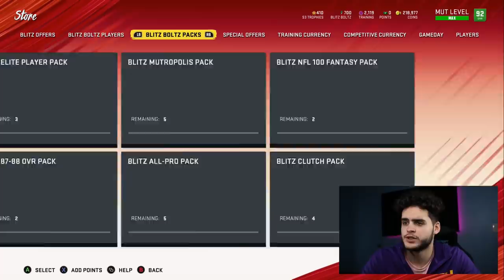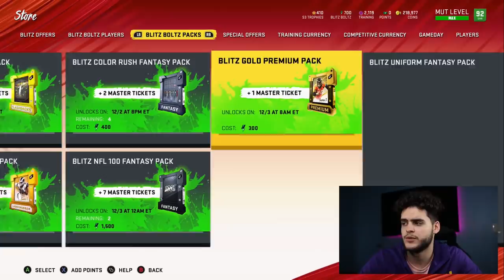12 PM BLITZ OFFERS, PACKS, AND BUNDLE! ELITE/ ALL PRO BLITZ BUNDLE! | MADDEN 20 ULTIMATE TEAM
12 PM BLITZ OFFERS, PACKS, AND BUNDLE! ELITE/ ALL PRO BLITZ BUNDLE! | MADDEN 20 ULTIMATE TEAM
12 PM BLITZ OFFERS, PACKS, AND BUNDLE! ELITE/ ALL PRO BLITZ BUNDLE! | MADDEN 20 ULTIMATE TEAM
12 PM BLITZ OFFERS, PACKS, AND BUNDLE! ELITE/ ALL PRO BLITZ BUNDLE! | MADDEN 20 ULTIMATE TEAM
12 PM BLITZ OFFERS, PACKS, AND BUNDLE! ELITE/ ALL PRO BLITZ BUNDLE! | MADDEN 20 ULTIMATE TEAM
12 PM BLITZ OFFERS, PACKS, AND BUNDLE! ELITE/ ALL PRO BLITZ BUNDLE! | MADDEN 20 ULTIMATE TEAM
12 PM BLITZ OFFERS, PACKS, AND BUNDLE! ELITE/ ALL PRO BLITZ BUNDLE! | MADDEN 20 ULTIMATE TEAM
12 PM BLITZ OFFERS, PACKS, AND BUNDLE! ELITE/ ALL PRO BLITZ BUNDLE! | MADDEN 20 ULTIMATE TEAM

 mut 20
 ULTIMATE TEAM
poodle

madden 20